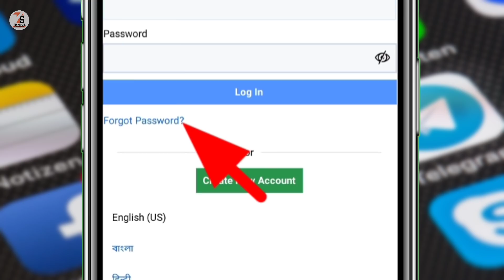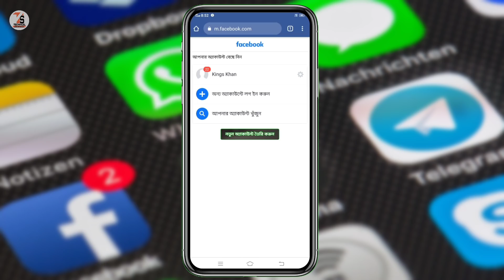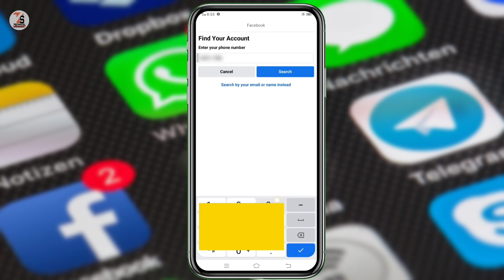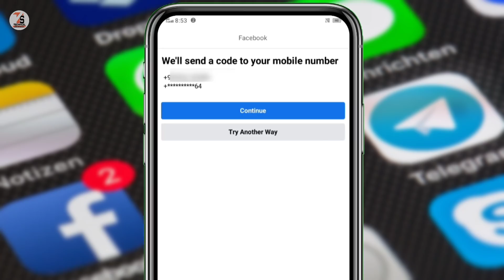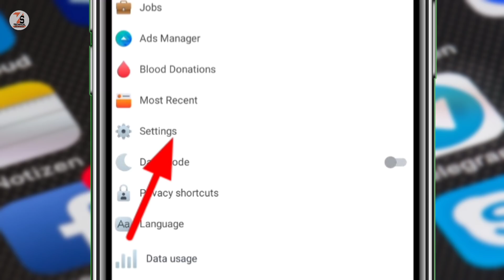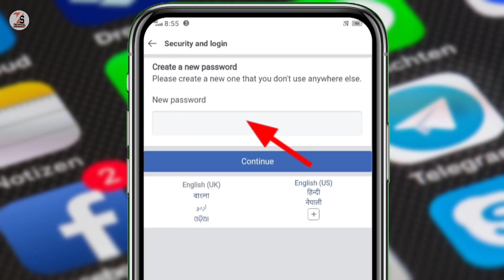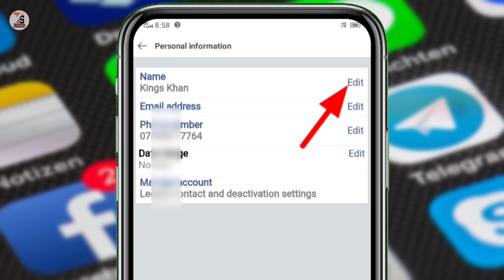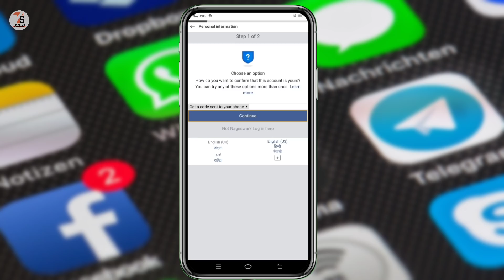How To Recover Facebook Account In Free Fire | Free Fire Facebook Id Hack Recover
✅✅-ABOUT_THIS_VIDEO-✅✅✅
 Dosto Free Fire Facebook Id Hack Ho Gye Hai To Kaise Recover Kar Sakte Hai Aj Ke Is Video Par Mai Aapko Logoko Dikhaunga...

🎥______👇VIDEO LINKS👇_______🎥

👁‍🗨👁‍🗨______FLOW ME _____👁‍🗨👁‍🗨

Friends🙋🏻‍♂️ On This Channel◀️ You Will Find Various Types Of Tech Videos📽️ ।।
Which Can Be Explained To You Very Easily🗣️ ।। You Will Get More Videos Related To The Game☝️ ।। You Will Find Many Types Of Videos On How To Do🤷🏻‍♂️ Better And Better Tech Videos🎥

🎵🔊_____ MUSIC BY _______🔊🎵

🔍🔍____Your Querie____🔍🔍
1. How To Recover Facebook Account In Free Fire
2. Free Fire Facebook Id Hack Recover
3. Facebook Account Hack Recover Kaise Karen
4. how to recover free fire hacked id
5. recover free fire hacked account
6. how to recover free fire hacked account Facebook
6. Facebook account hacked please help
7. free fire Facebook account hacked Kaise Paye
8. free fire Facebook account hack ho gaya hai
9. how to recover hacked Facebook account
10. Facebook free fire id hack ho gaya hai kaise return Karen